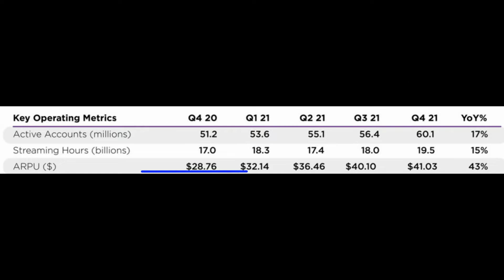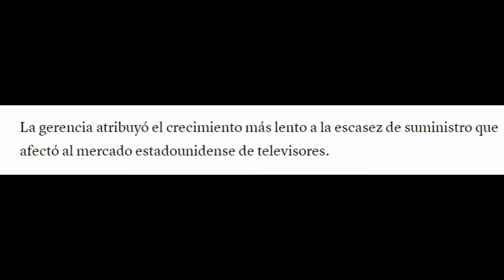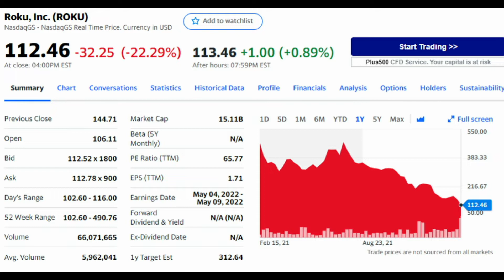Roku A Caido 80% Desde Sus Puntos Maximos, Es Momento De Considerarla?? Analisis de Roku 2022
Roku A Caido 80% Desde Sus Puntos Maximos, Es Momento De Considerarla? Analisis de Roku

2. Dale Clic a la Campanita